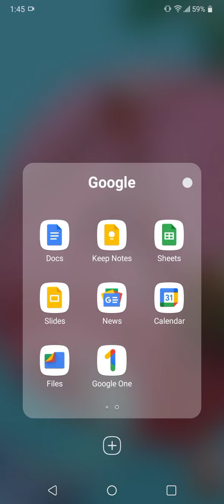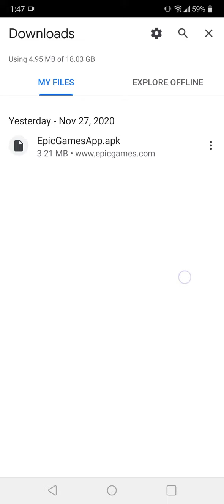LG K51 File Manager & Downloads Folder